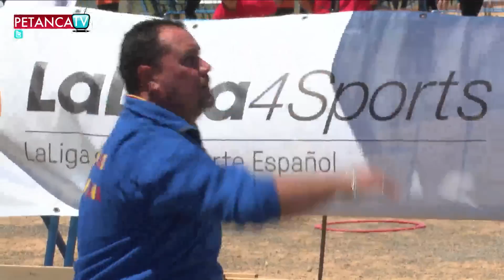PetancaTV - Liga Nacional de Comunidades 2017 - Catalana vs Valenciana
Desde Almeria  Retra